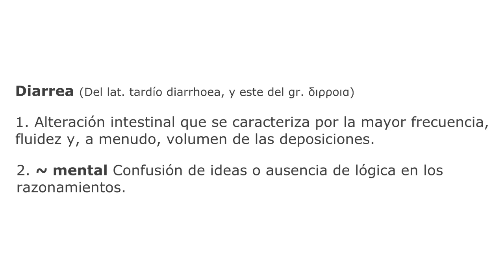Carlos Pracht, otra joya de Ciudadanos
Carlos Pracht, candidato de Ciudadanos por Cantabria:
Sobre la violencia machista: "Las mujeres también son violentas, por algo hay cárceles para mujeres y mujeres yihadistas"
Sobre el aborto: "El aborto también es violencia"